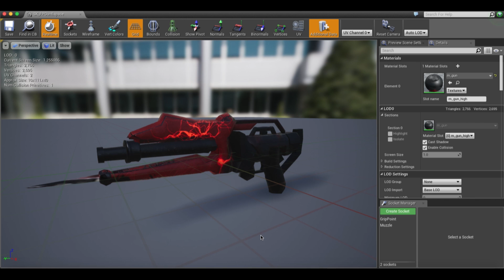Vanessa Riendeau 3D Artist Demo Reel 2017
used Maya, Mudbox, photoshop and substance painter